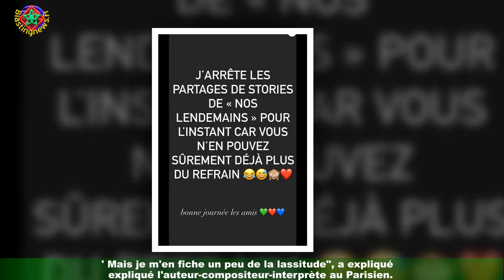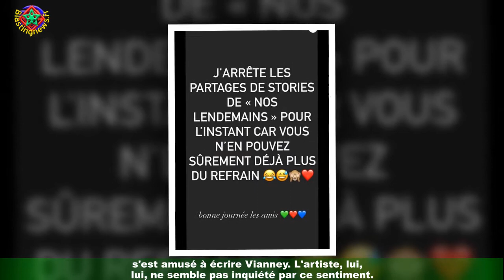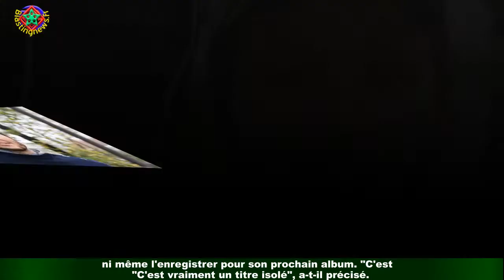Vianney : Ses proches de l'entendre partout !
Le chanteur class='hrl'Vianney continue sa fulgurante ascension dans le monde de la musique et du divertissement.A seulement 30 ans, le futur papa qui partage sa vie avec la violoncelliste Catherine Robert,a signé le tout nouveau générique du feuilleton Demain nous appartient. Il succède ainsi à la chanteuse Lou et son titre Demain avec Nos lendemains.